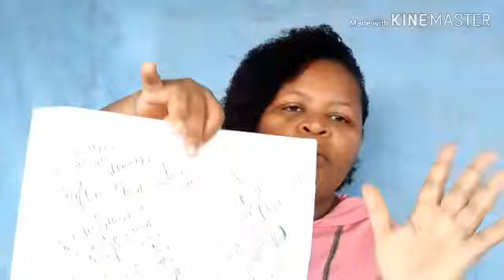Aula#22 vemestudarcomigo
Aula de artes podem vir fazer, estão todos convidados